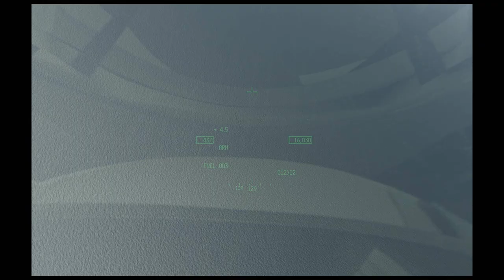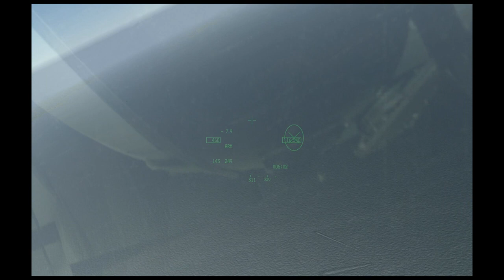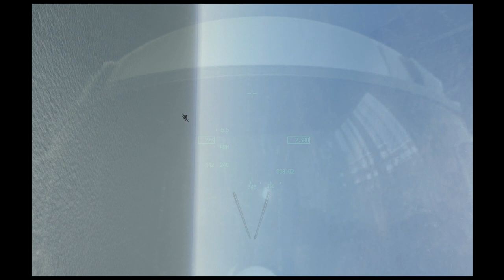Falcon 4 BMS Manuever Kill and Snap Shot, Player vs Player Dogfight